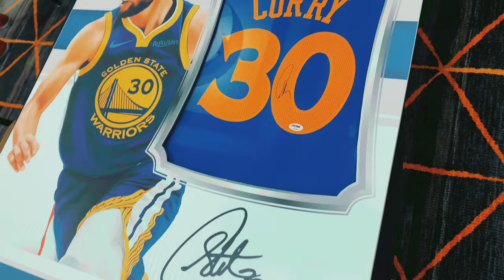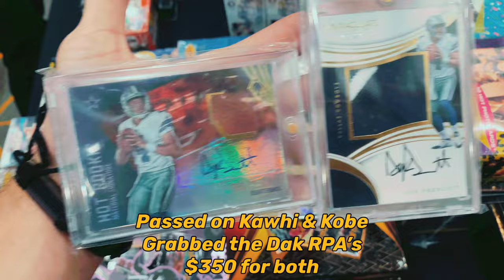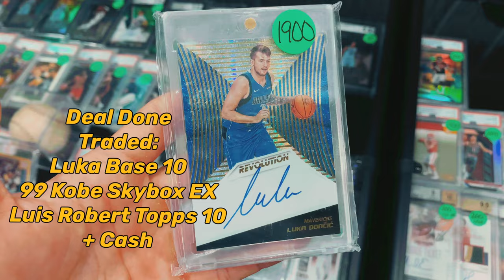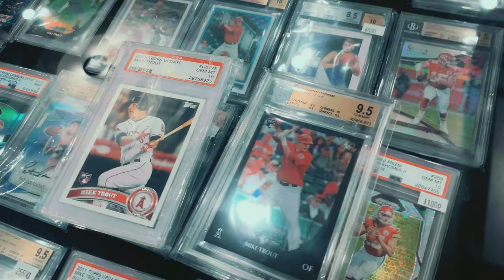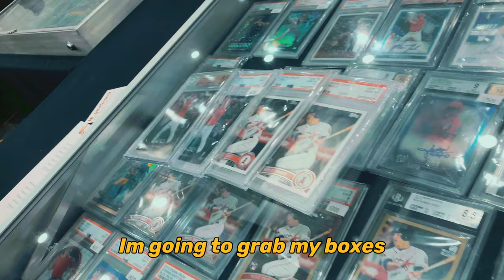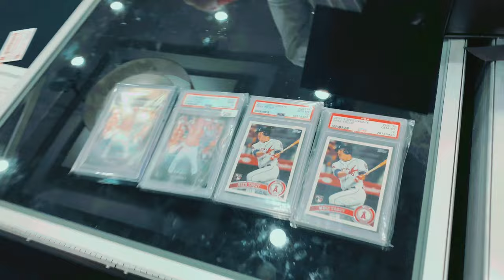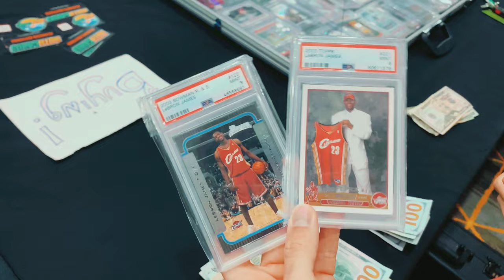WE BOUGHT & SOLD SO MANY CARDS IN TAMPA | EP 2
Welcome to EP 2 of RothcardsTV! My name is Josh and I buy/sell/trade SportsCards full time! I’m traveling every week hitting different shows to pick up new stuff and create content!

In this video I pickup some TROUT, LUKA, DAK, and much more!